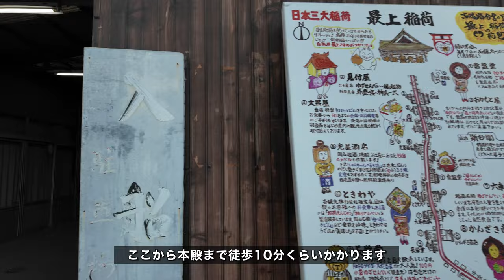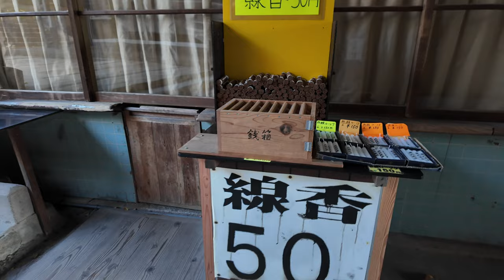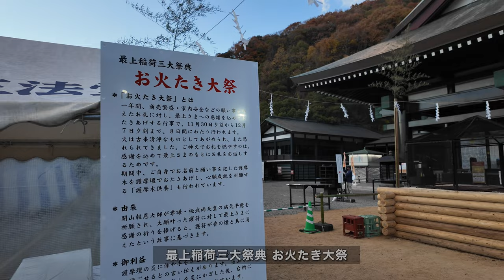【岡山県で一番の参拝者が訪れる場所 】昭和感残る参道商店街...空き家や更地が増えていく今！